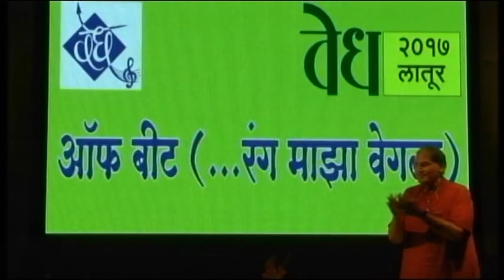VEDH Latur 2017 - वेध लातूर २०१७ - मंदार भारदे